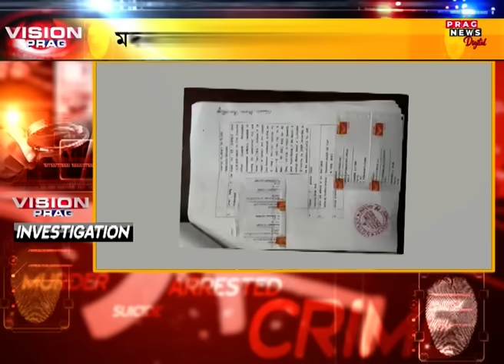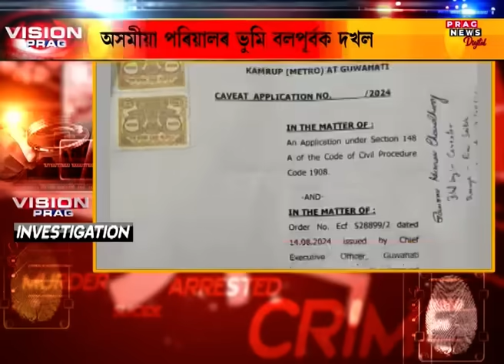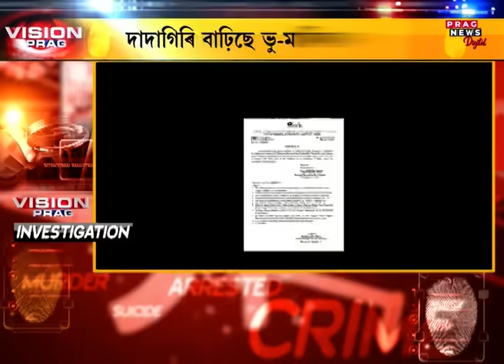গুৱাহাটীত অনা অসমীয়াৰ দপদপনি, অসমীয়া পৰিয়ালৰ ভূমি বলপূৰ্বকভাৱে দখল